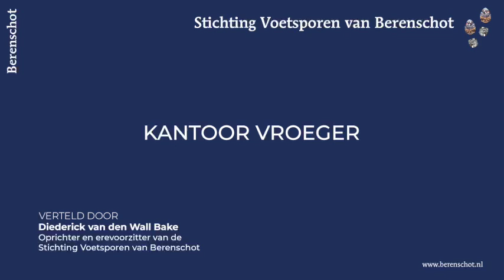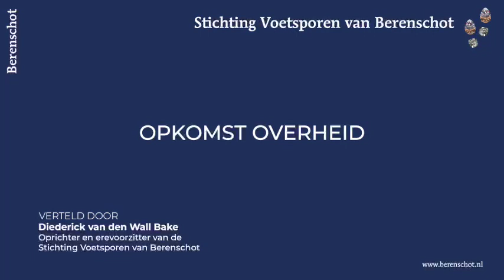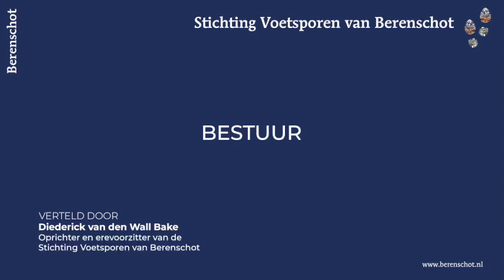De Berenschotgeschiedenis van de moderne tijd 1969-2006 door Diederick van den Wall Bake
Verteld op 16 december 2021 te Leusden door Diederick van der Wall Bake, oprichter en voorzitter van de Stichting Voetsporen van Berenschot.